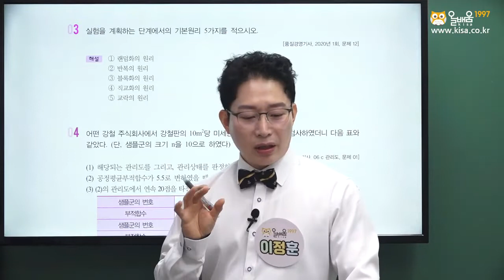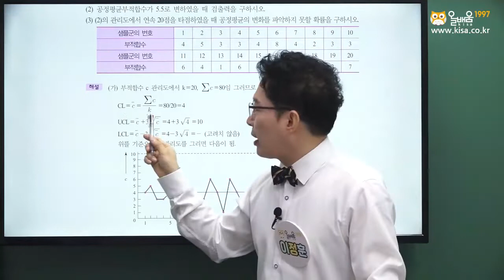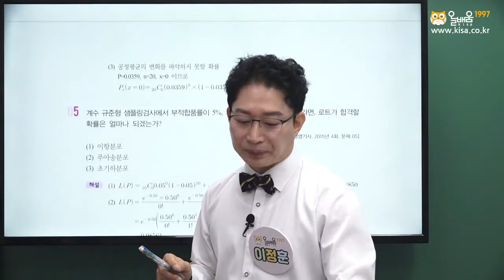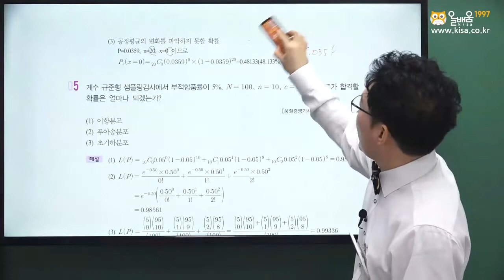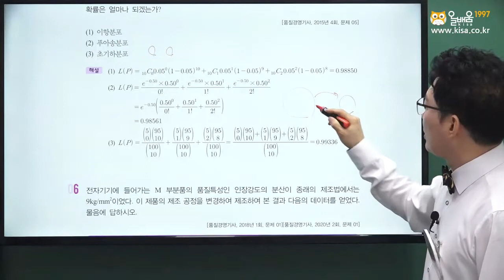[올배움kisa] 품질경영기사 실기 21년 2회 필답 복원 기출문제 풀이강의 이정훈원장님의 명품 품질경영 강의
이정훈 대표원장님의 품질경영기사/품질경영산업기사강의입니다.
본 강의는 올배움kisa 수강신청시 시청하실수 있습니다.

품질경영기사, 품질경영산업기사, 건축기사, 건축산업기사, 건설안전기사, 건설안전산업기사 등 국가기술자격증 바로합격 수강 문의

* 올배움kisa 품질경영기사/품질경영산업기사 전임교수 이정훈 대표원장님 프로필
- 온라인교육기관 올배움kisa 대표원장
- 온라인교육기관 올배움kisa 품질경영기사/품질경영산업기사 과정 전임교수
- 온라인교육기관 올배움kisa 화약류관리기사/화약류관리산업기사 과정 전임교수
- 온라인교육기관 올배움kisa 화약취급기능사 과정 전임교수
- 품질경영기사/품질경영산업기사과정(산업공학과 박사)
- 대한화약발파공학회 영남지회 부회장
- 전, 경북산업안전학원장 역임(산업안전기사/산업기사 전문교수)
- 카톨릭근로자회관 산업안전 교수역임
- 1995년부터 자격증 강의(화약류, 품질, 산업안전, 소방, 인간공학 등)
- 온라인교육기관 올배움kisa 명품 품질경영기사/품질경영산업기사 필기, 실기 교재 저자
- 온라인교육기관kisa자격증 화약류관리(산업)기사 필기, 실기 저자
- 온라인교육기관kisa자격증 화약류관리기능사 필기, 실기 저자
- 화약류발파사고의 인적오류 평가(화약류)
- 계층분석모형을 이용한 발파사고원인의 평가
- Fault Tree Analysis 기법을 이용한 발파사고분석
- 화약류사용에 따른 발파사고재해 분석(화약류관리기사/품질경영산업기사)
- FTA기법에 의한 발파사고분석(통계적분석, 품질경영기사/품질경영산업기사)
- 힘판사용에 따른 비대칭하중 작업시 인체의 균형유지에 관한 연구
- 인간공학박사(논제: 화약류발파사고의 인적오류 평가)
- 품질공학박사
- 화약류관리기사
- 품질관리기사
- 산업안전기사
- 소방전문
- ISO심사위원
- 중기청 PL전문가

- 올배움 품질경영산업기사 수강하러가기